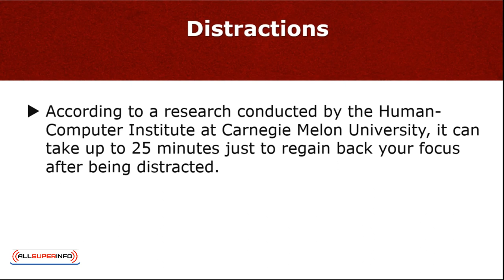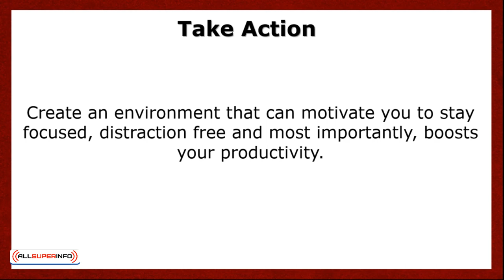10 0 So Whats Next